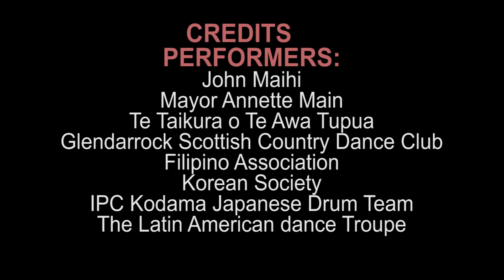Whanganui Festival Of Cultures 2013